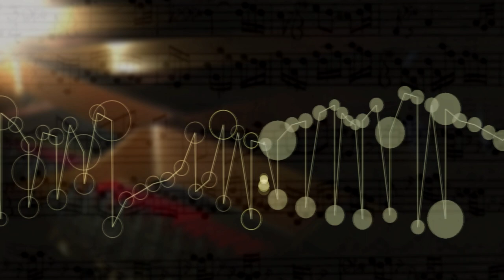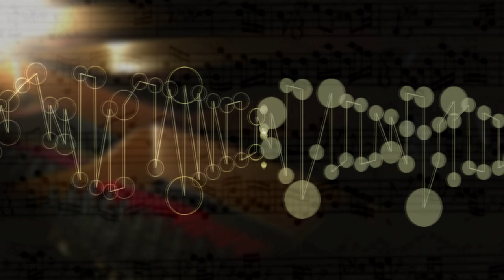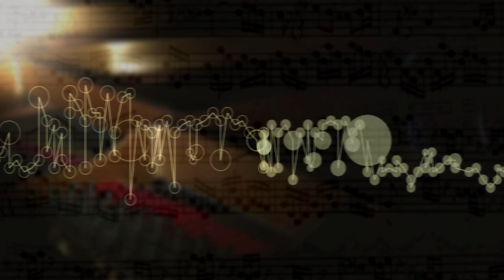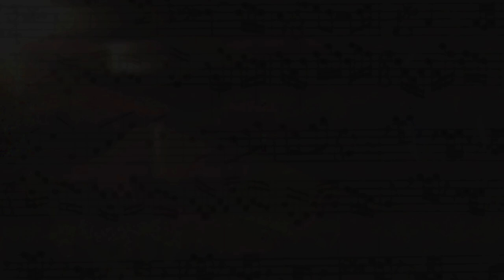The Well Tempered Clavier II Prelude Fugue 1 C Maj,BWV 870 music animation,visualization